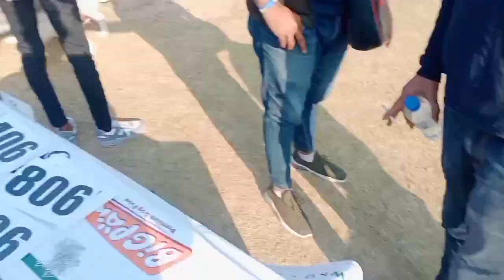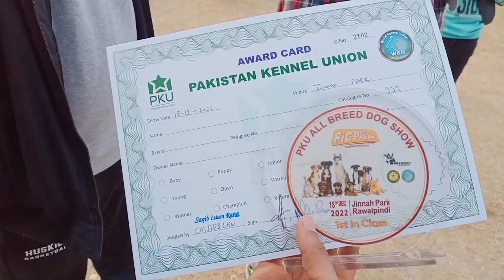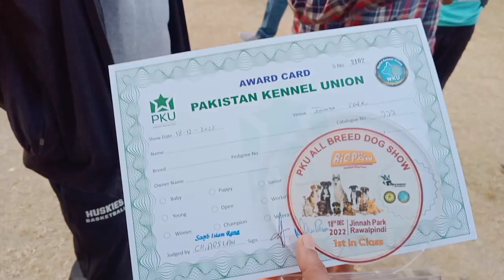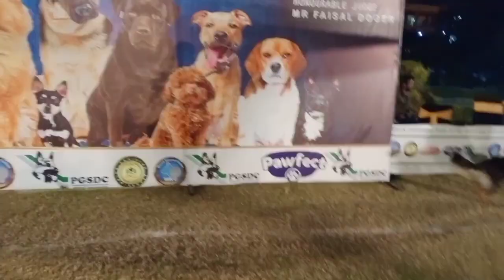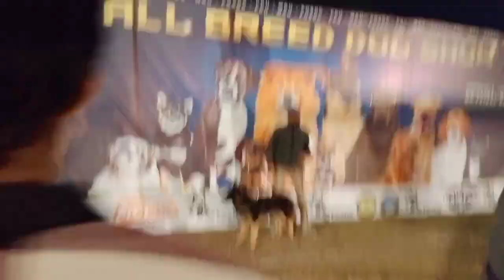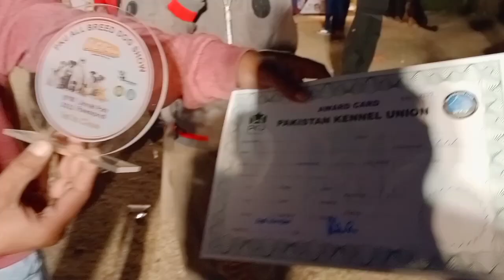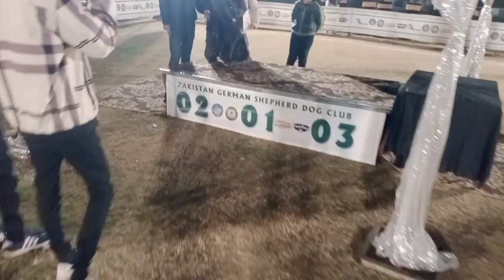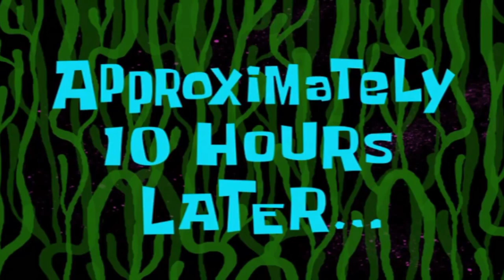All Breed Dog Show 2022 😍🐕♥️ || This Dog Attacked Me 😠🤬😭